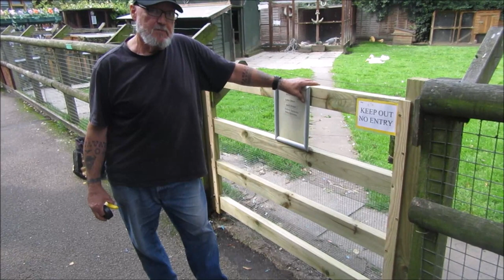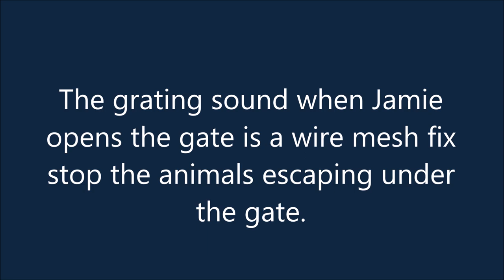Jamie Morgan Kane gets on with life.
Now free, Jamie is getting on with life. He didn't use to get out much but now, with more time on his hands he can use his hands to make things. He volunteers at an animal rescue center which relies 100% on donations. Jamie donated his time and the materials to build a gate. The gate is to a pen that houses several species of animals that have been injured at some point and were in need of treatment and a safe place to recover.